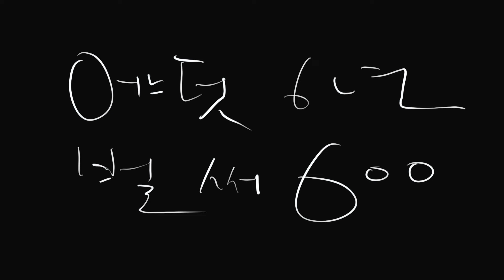플라워 레슨1회부터 600회!!! 감사합니다